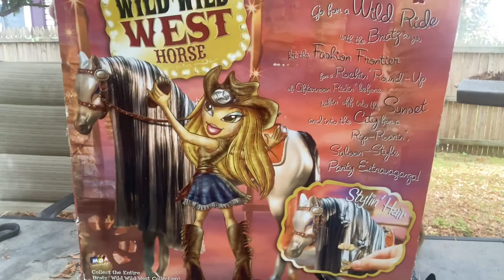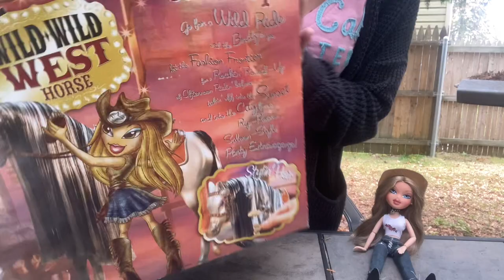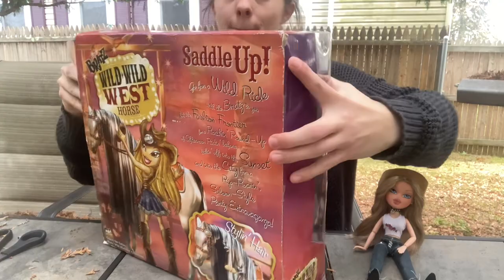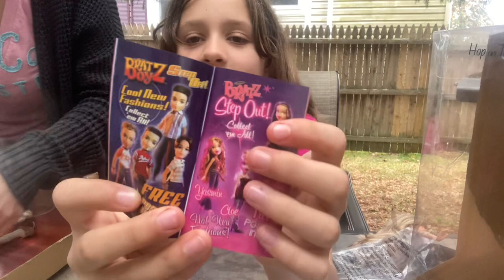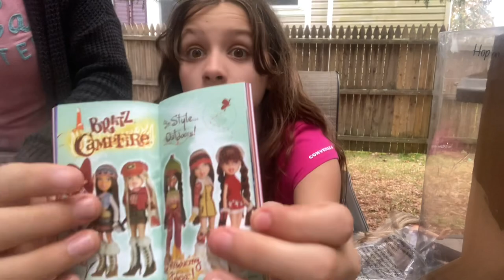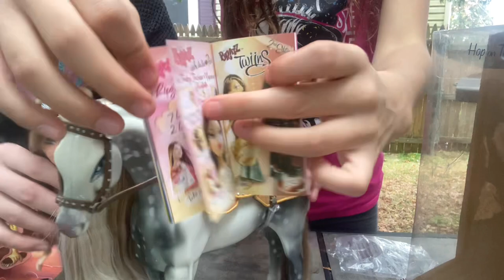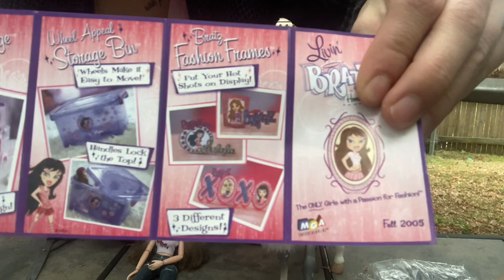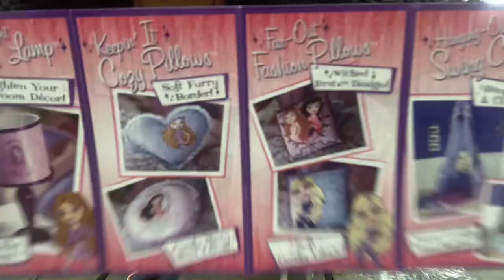Bratz Wild Wild West Horse Unboxing & Review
I’m no professional when it comes to these videos theres no edits here but I did want to share this unboxing of my new Wild Wild West Horse! Before I purchased I tend to come here to find unboxing videos and I could only find a horse box review not an open box review so here’s one from me @kaylazbratz

Side note : sorry for the hot mess your about to witness 🤣😩👏🏻 I did set this content not for children because unfortunately I did no preparing and was wearing a revealing top 🤦🏼‍♀️ also love how cute my kiddos are helping!